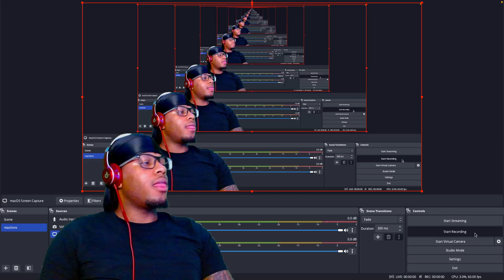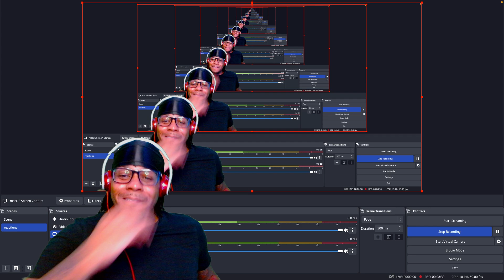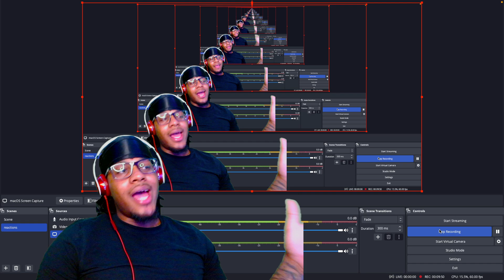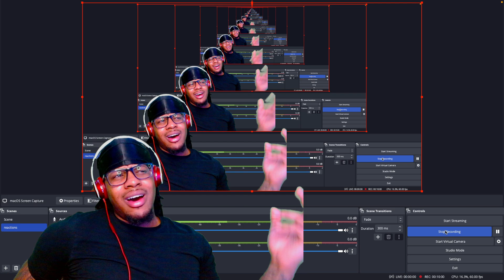AKA - THE WORLD IS YOURS (REACTION)